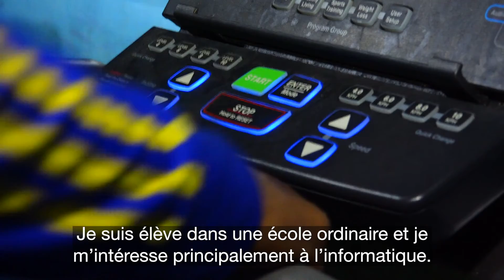Sur la voie de l’extrémisme : Sadiq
Parcours vers l’extrémisme